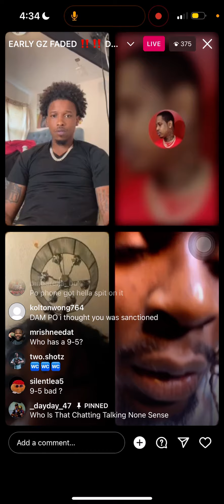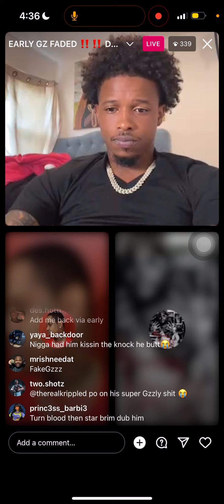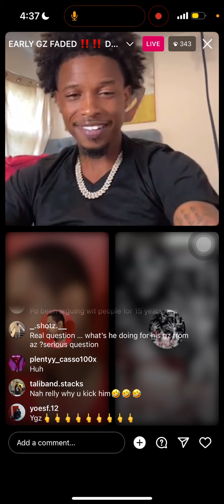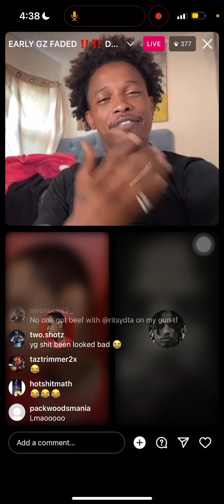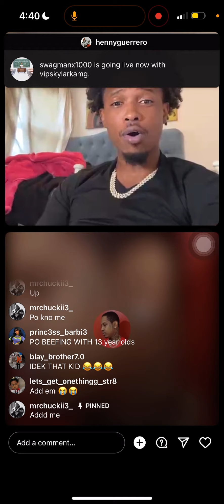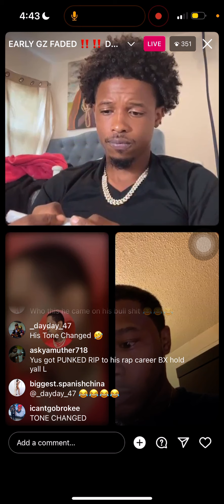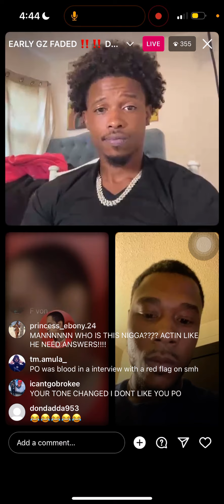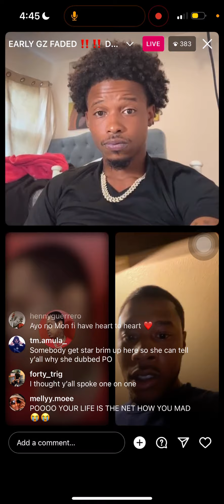Popperazzi Po Says He Started Ygz